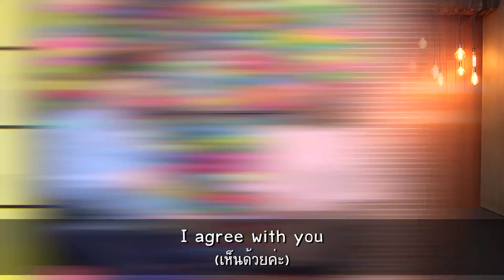FarangDayEp.19 หาเพื่อนต่างชาติด้วย 5แอพพลิเคชั่นสุดคูล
อยากหาเพื่อนต่างชาติมาทางนี้ รวบรวมแอพพลิเคชั่นดีๆไว้คุยกับเพื่อนต่างชาติ ได้ทั้งภาษาได้ทั้งเพื่อน

ติดตามและรับชมย้อนหลังได้ทาง
Category
Entertainment
Category
Entertainment
Category
Entertainment
License